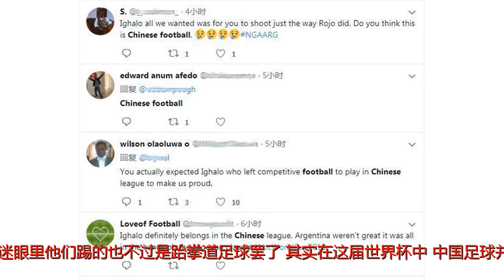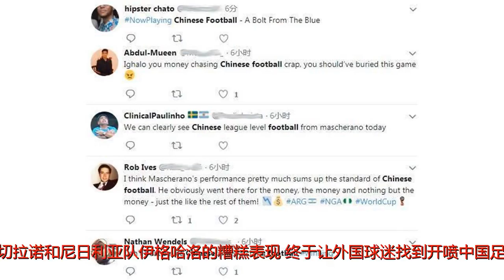终于背锅！世界杯赛后外国球迷集体开喷中国足球：这就是中超水平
谢谢！虽然中国国足没能参加本届俄罗斯世界杯，但中国足球依然是不少球迷吐槽的对象。前几天韩国队在对阵墨西哥的比赛中出现了24次犯规，再加上首场比赛中的23次犯规，韩国队两场比赛共犯规47次成为本届世界杯前两轮之最。然而韩国网友也不忘挤兑中国足球，在评论中有人表示这么多的犯规以为是在看中国足球。韩国球迷素来以为本国球员“冰清玉洁”，习惯于批中国球员踢的是少林足球，然而在日本球迷眼里他们踢的也不过是跆拳道足球罢了。其实在这届世界杯中，中国足球并没有多少可以吐的槽点，但因为有了9名中超外援代表各自国家队参加世界杯，因此该来的总会来。在今天结束的阿根廷对阵尼日利亚队的比赛中，因阿根廷队的马斯切拉诺和尼日利亚队伊格哈洛的糟糕表现，终于让外国球迷找到开喷中国足球的借口。比赛的赛后，球迷开批这两名中超外援，“伊格哈洛啊，我们需要你像罗霍那样射门，你踢的是中国足球吗？”“伊格哈洛（的水平）绝对属于中国联赛（水准）。”“伊格哈洛你为钱去中国踢球，你毁了这场比赛。”“我认为马斯切拉诺的表现几乎代表了中国足球的水平。显然他去那里是为了钱、钱，除了钱还是钱——就像其他人一样！”其实，前3轮小组的比赛，中超外援米克尔的表现可圈可点，金英权等人的表现也不差。但你中超外援踢好了外界不认为是中超的功劳，但一旦中超外援表现不堪，那么中超绝对要被黑锅，中超毁人不倦论又将甚嚣尘上。其实他们中很大部分人都没看过中超比赛，可是谁让中国足球差的名声在外呢！由此可见，中国足球的任重而道远啊！